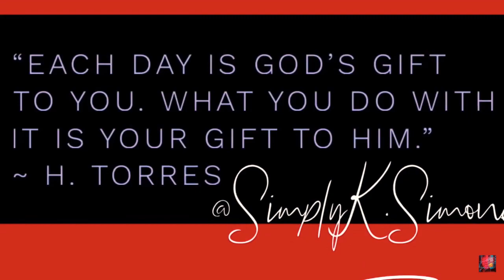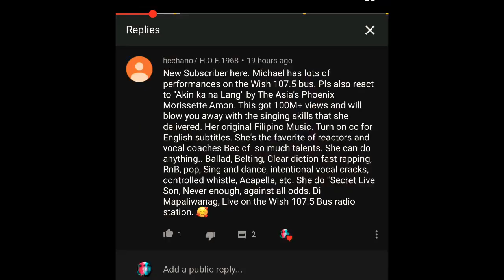Morissette Amon akin Ka Na Lang Live ( Reaction ) Wish 107.5 Bus Performance, reaksyon ng video